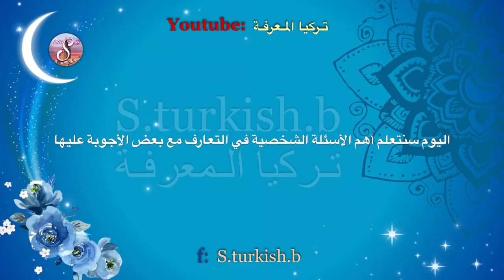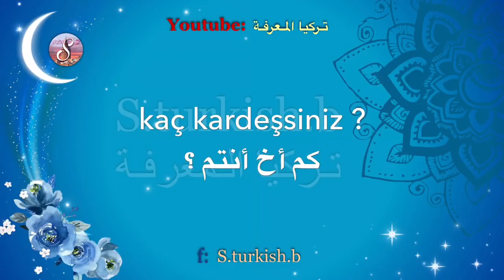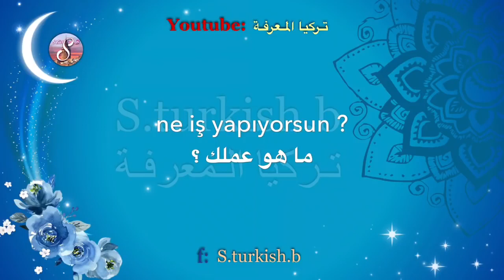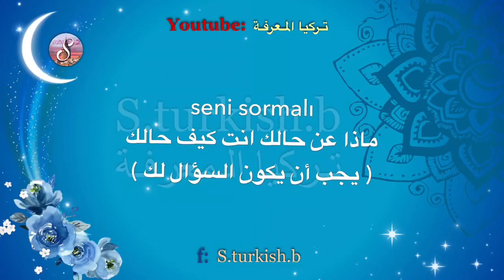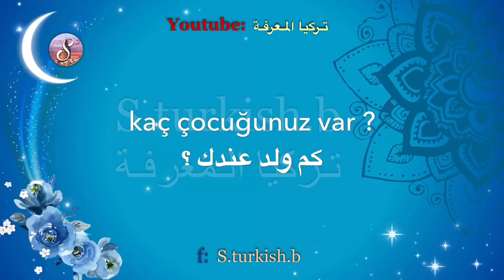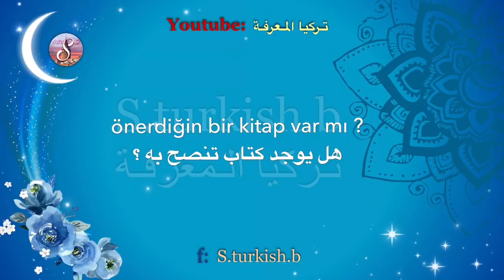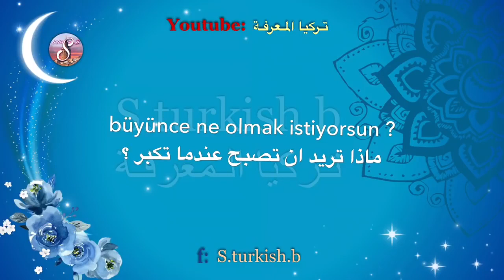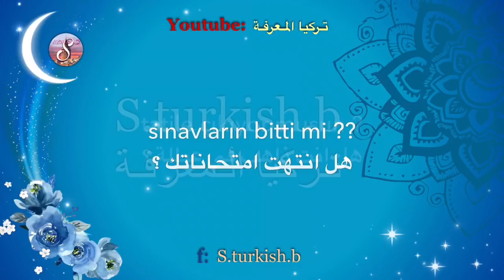تعلم اللغة التركية | جمل تركية سهلة بالتعارف مع الأجوبة